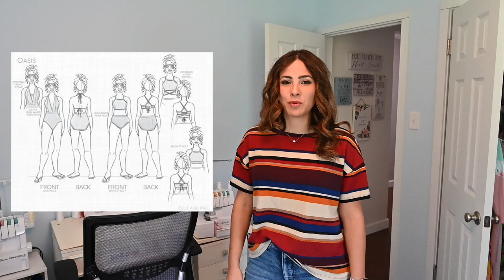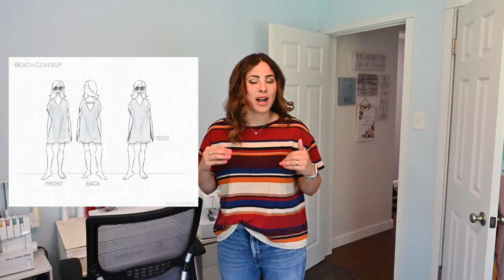EASY And Cute Swim Patterns, Come Find Out My Top 5!!!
Come check out all these cute swim patterns!!! Once you pick your favorite, Come back and sew them all up with me!!!